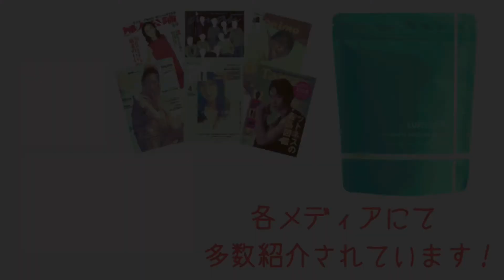【ホームルーム】パスピエ - まだら【脚痩せ】在宅トレーニング【HOT SLIM】音workout # 210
【 音楽ダイエット専門チャンネル 】
音work out - 脂肪×燃焼ミュージック -

日本のロック･バンドです！
東京藝術大学でクラシック音楽を学んでいた成田さんを中心に2009年に結成されました！
名前はドビュッシー「ベルガマスク組曲」の終曲「パスピエ」からきているそうです！

今回はパスピエさんの「まだら」に合わせてランジステップバックを紹介します！

【　LUXLESS&0　】Amazonで好評発売中！！

☆グリーンティー(西尾の抹茶使用)味　1kg

☆リッチチョコ　1kg

☆ドライストロベリー　1kg

☆お手軽250gサイズ

☆お得な3味セット